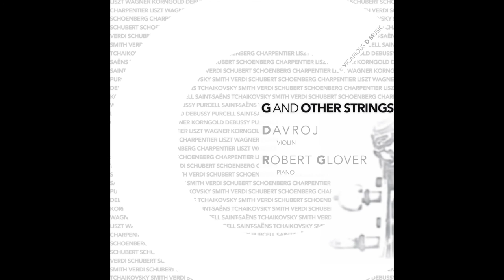SMITH—Theme from Corrie Ten Boom's "The Hiding Place"—Davroj and Robert Glover